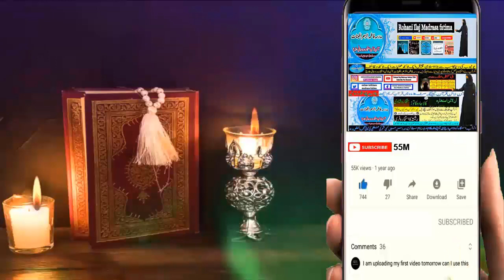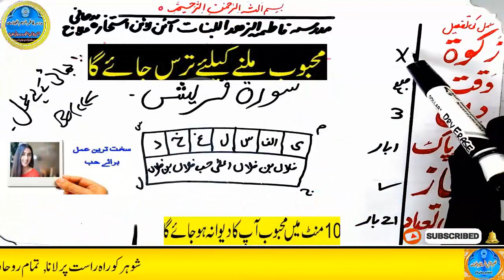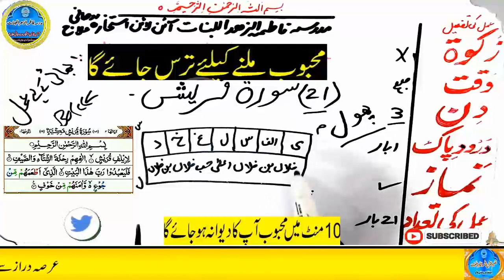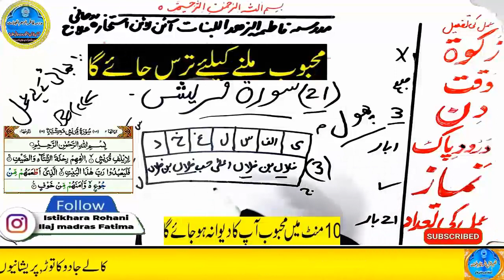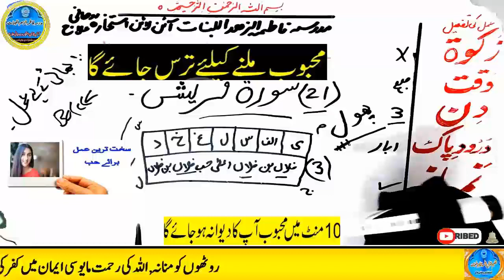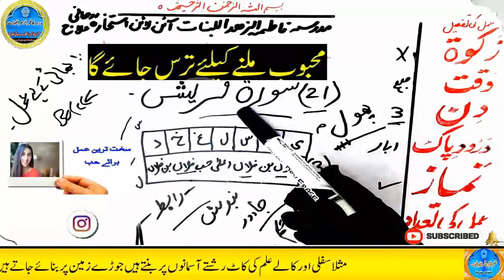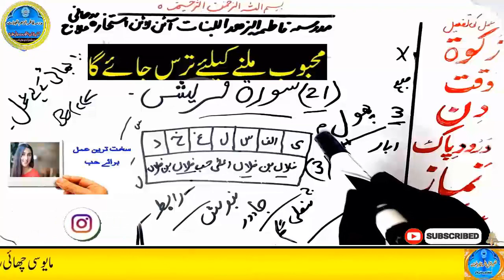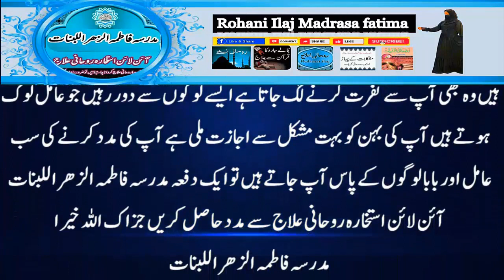mohabbat ka wazifa, wazifa for love, love marriage, mohabbat ka wazifa aag jesa, mohabbat ka taweez